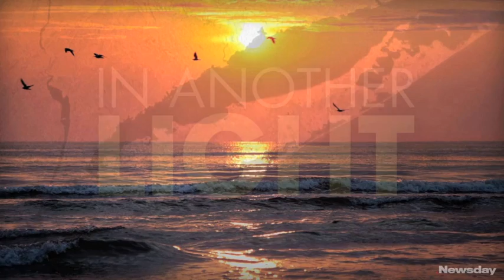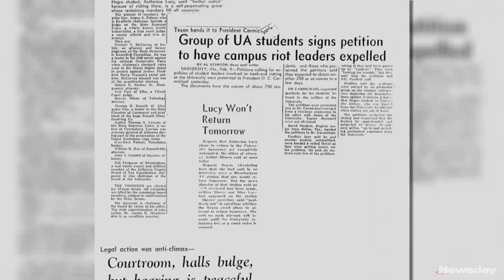In Another Light: Joyce Williams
In Another Light interview, Joyce Williams of Huntington Station grew up in the segregated south and became a civil rights activist after moving to New York as an adult. Videojournalists: Erin Geismar and Mario Gonzalez (Aug. 17, 2011)